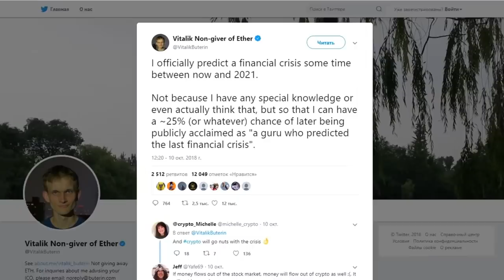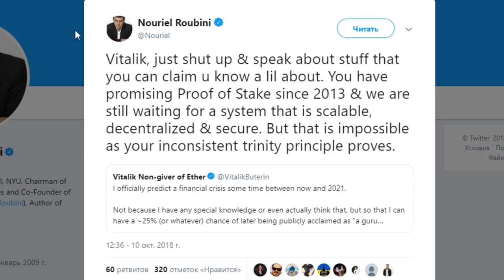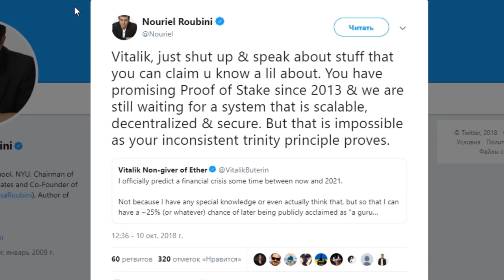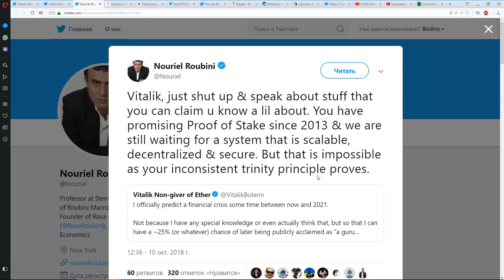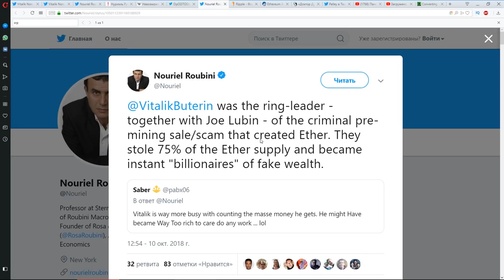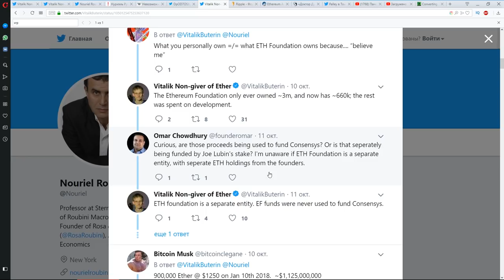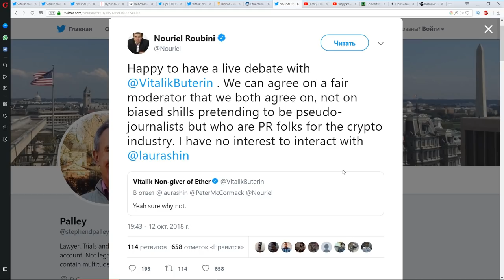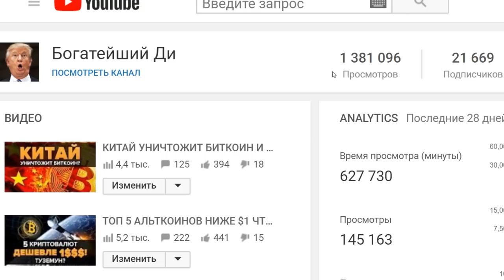ВИТАЛИК БУТЕРИН НАЗВАЛ РАЗМЕР СВОЕГО... (криптовалюта ETHEREUM ETH ЭФИРИУМ ЭФИР)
75 процентов криптовалюты Ethereum (ETH ЭФИР ЭФИРИУМ) принадлежит Виталику Бутерину? Создатель Эфириума предсказывает финансовый кризис. Нуриэль Рубини против Бутерина. Сколько эфира у Виталика Бутерина? Виталик Бутерин признался и назвал размер своего состояния!

БИТКОИН: 1BydH1y6EAEHfY7DUAwZpj8sisu5fwtD9n
ЭФИР: 0xa61a3c264f4ce876c9f10eab4af0bf0179efb4d3